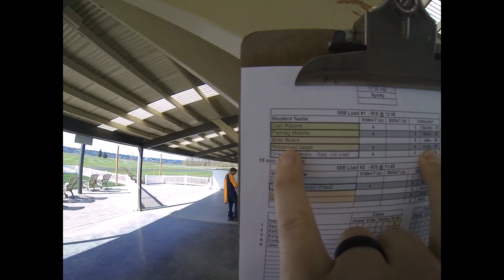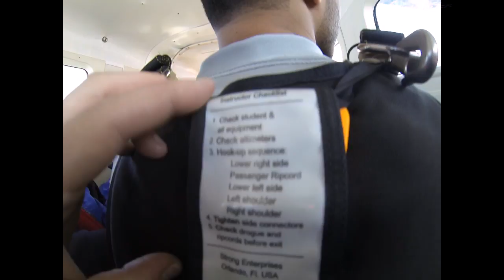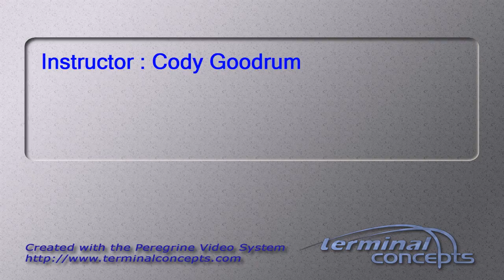Mohannad Saqer's Tandem skydive!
Mohannad Saqer's tandem skydive at Skydive Snohomish!